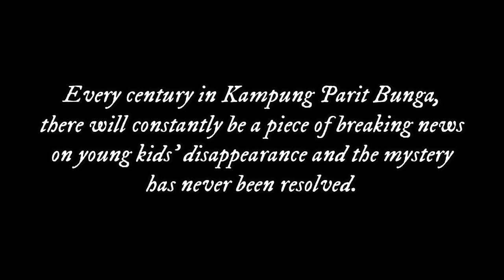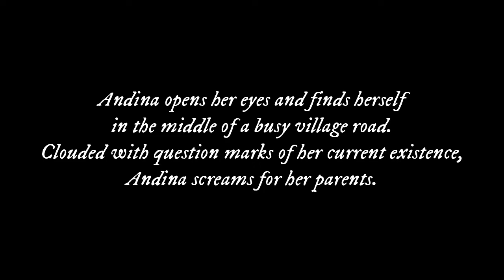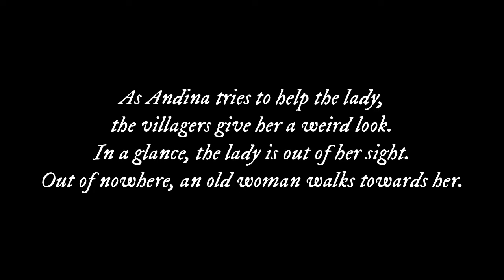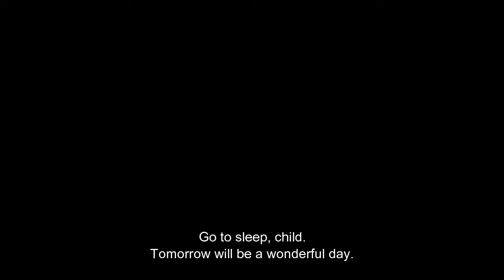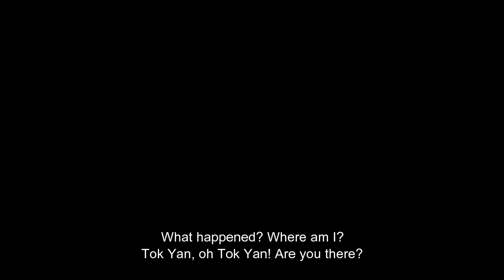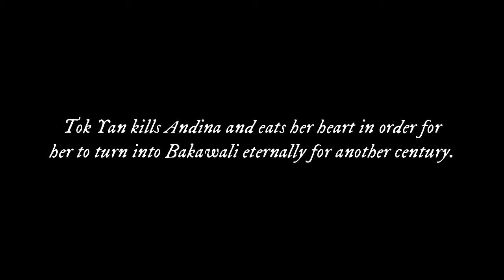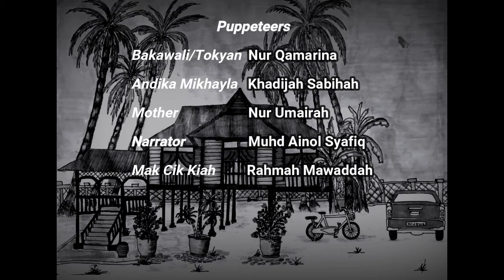BAKAWALI by The Kalsom Project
Bakawali is a story about a 13-year-old girl named Andina who had just moved into a village with her parents. Foreign with her new surroundings, Andina has a hard time trying to settle down. One night, a very fragrant smell lingers around the house, and Andina's curiosity strikes. She peeps out the window and sees a beautiful white flower that makes her completely awed by it. Amazed by its beauty and fragrance, she plucks it and is unknowingly brought back in time. Bewildered by her situation, Andina follows the first old woman who offers her help, hoping that everything can go back to normal. Her audacious takeover journey begins that changes her life forever.

The Kalsom Project team members:
1. Nur Qamarina binti Shahzan (A168073)
2. Rahmah Mawaddah binti Ibrahim (A167892)
3. Nur Umairah binti Mohd Hatta (A172066)
4. Khadijah Sabihah binti Roslan (A172060)
5. Muhammad Ainol Syafiq bin Zakaria (A168001)

Lecturer: Dr. Azlina Abdul Aziz
Course: GV2223 Drama in Action